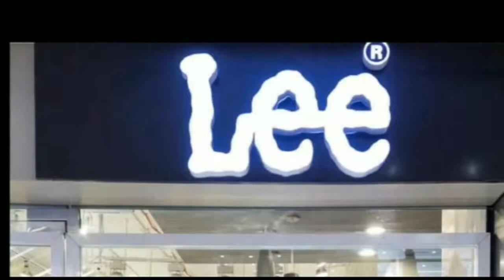पटना : बंगाली समुदाय की पूजा समितियों में सिंदूर खेला